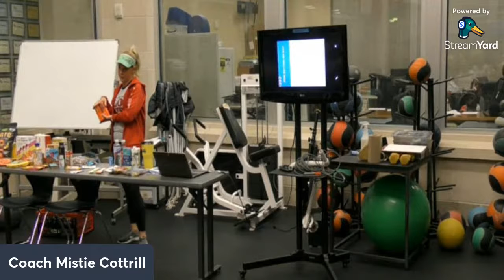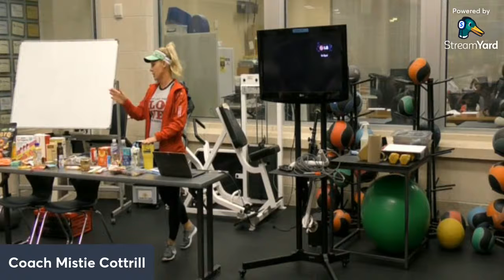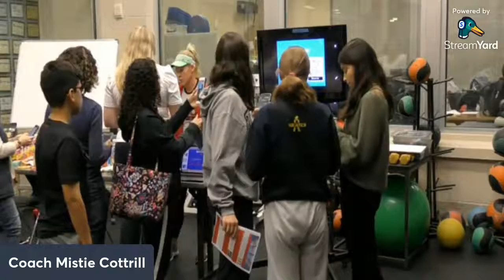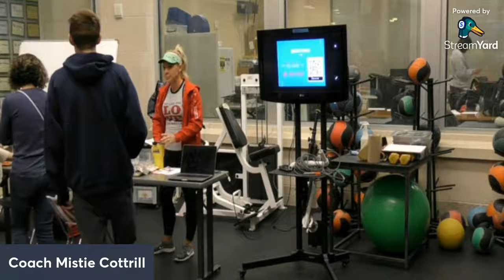Fuel your Sport - Coach Mistie Cottrill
Nutrition & Fitness Coach Mistie Cottrill presents Eat Well as a competitive athlete and on Race Day; how to fuel your sport!